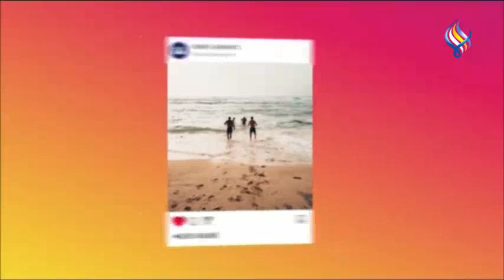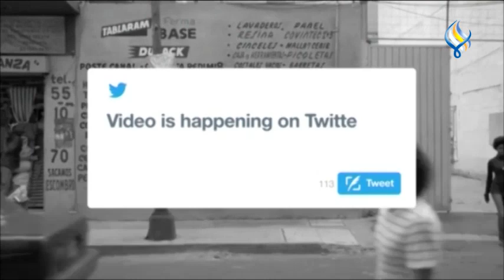قناة سما الفضائية : لوغ ان 27-11-2022